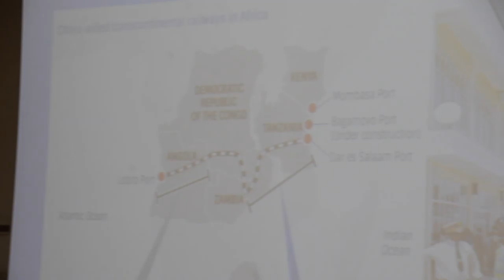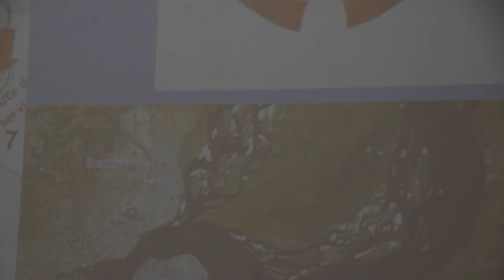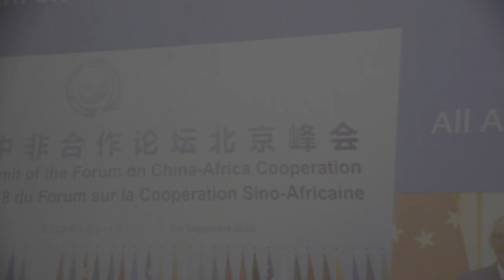Hussein Askary speaks about China and Africa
Hussein Askary said that China has provided 60 billion dollars in Africa and trained large number of students from Africa.